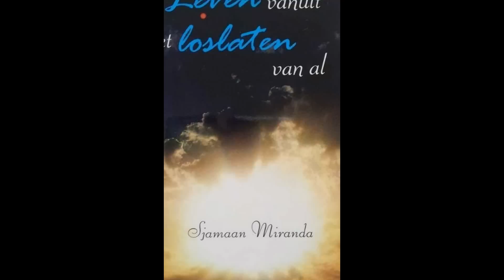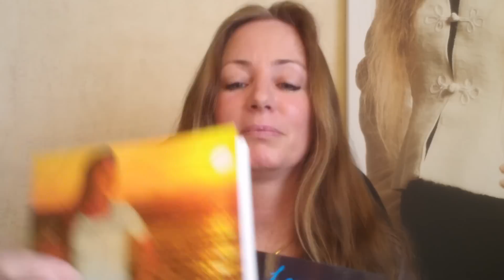Sjamaan Miranda: De werkelijke essentie van het leven vinden